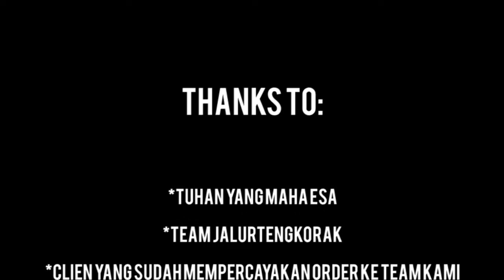SCREEN PRINTING YOGYAKARTA